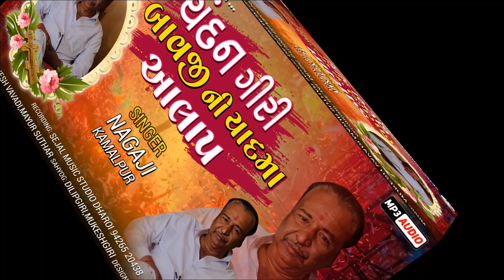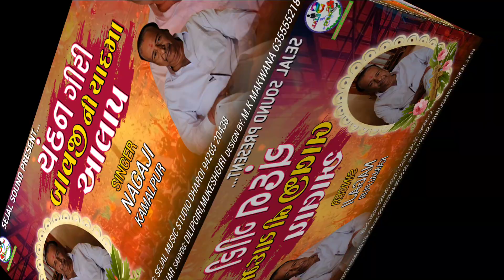CHANDANGIRI BAVAJI NI YAD MA AALAP !! NAGJI KAMALPUR || ચંદનગીરી બાવજી ની યાદ માં આલાપ ||NEW AALAP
SINGER :-  NAGJI KAMALPUR

RECORDING :- SEJAL MUSIC STUDIO, DHAROI

SAHYOG:-  DILIP GIRI , MUKESH GIRI , RAVI KAMALPUR

કોઈપણ MP3 રેકોડીંગ , જેવા કે લોક ગીત , આલ્બમ સોન્ગ, લવ સોન્ગ, લગન ગીત , ભજન , નોન સ્ટોપ ગરબા , રેગડી , આલાપ , જાહેરાત નું રેકોર્ડીંગ કરી આપવામાં આવશે.

       કોઈપણ સંગીત ને લગતા લાઈવ પોગ્રામ અથવા ટુ-વે , થ્રી-વે ,
 ફોર -વે, લાઈનરી , લાઈવ ડીજે , સાઉન્ડ માટે અમારો સંપૅક કરો.